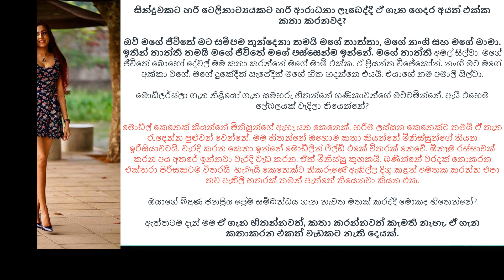අපිට ගණිකාවෝ කියලා කියන්නේ - amanda silva